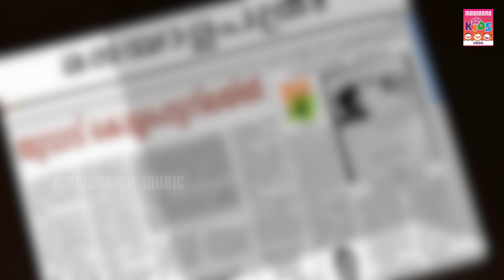ایم او پی گانا فروخت کیا۔ | Meeting Dog Inspector | Kilukkampetty Vol 02 | Urdu Kids Animation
The Children of the Jungle go to meet the Dog Inspector. They discover that Munna has been kidnapped by the thief Rudran. To find him, they have to go to Wikkin for another search. Come and see what happens next